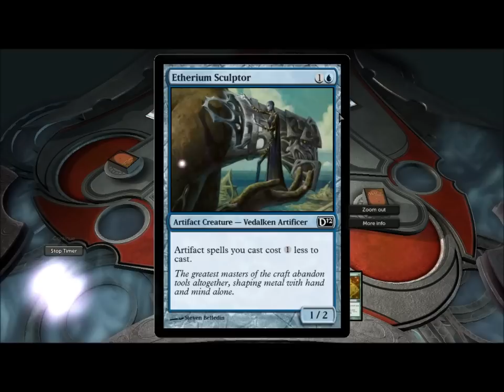magic the gathering vs ai and ryan 3 way battle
me ryan and an ai have a battle to the death ... with cards